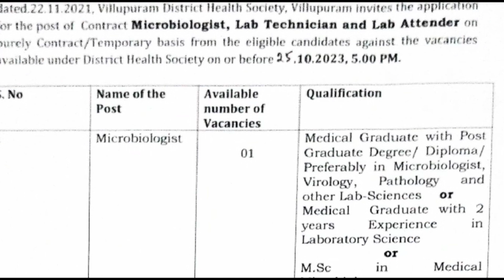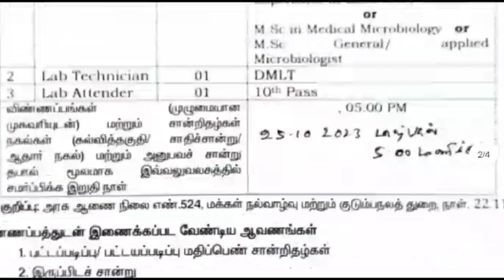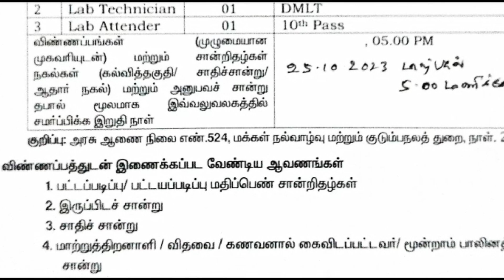10ம் வகுப்பு தேர்ச்சி போதும்/ அரசுப் பணி